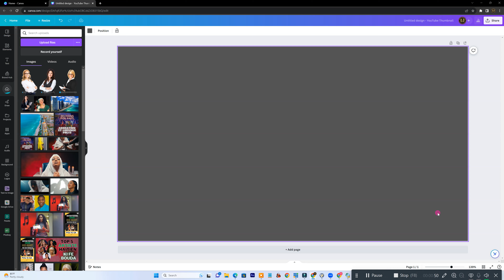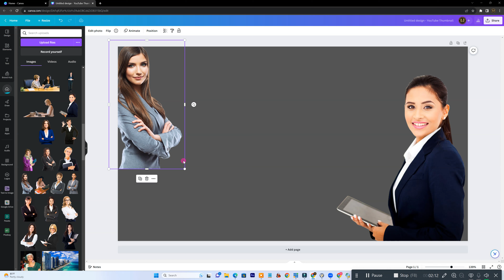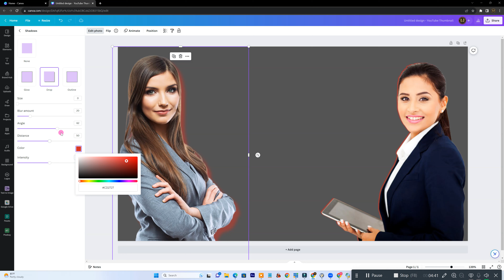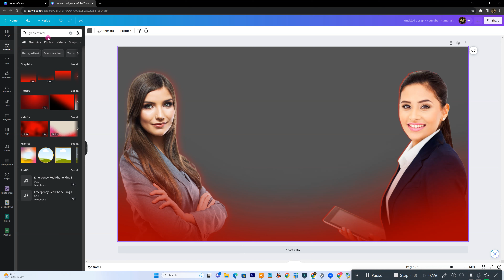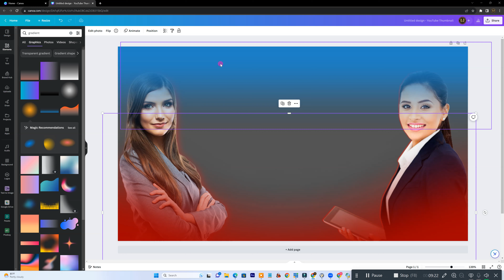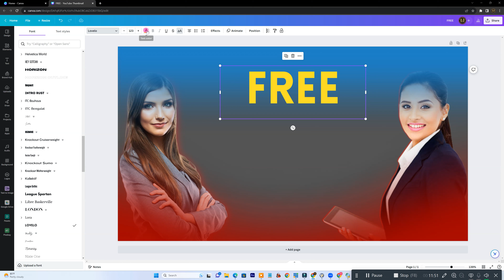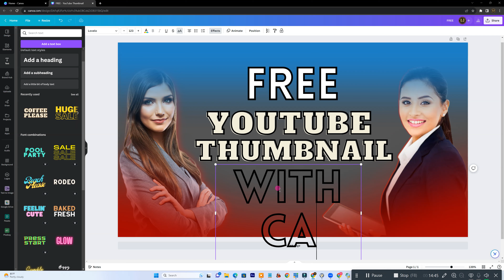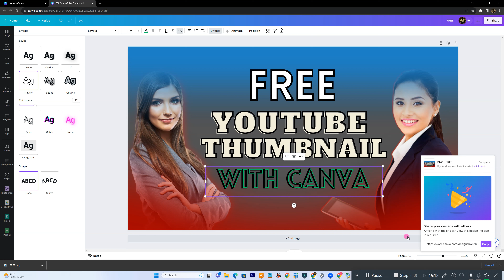Give Your Videos A Professional Look: Try Canva For Free To Make YouTube Thumbnails!"